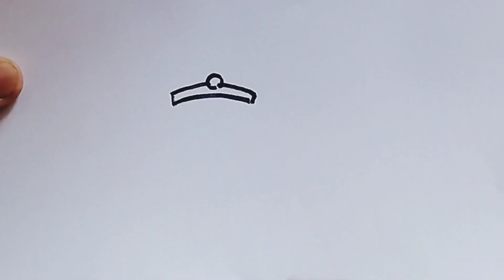How To Draw a Police Man Easy Step by Step